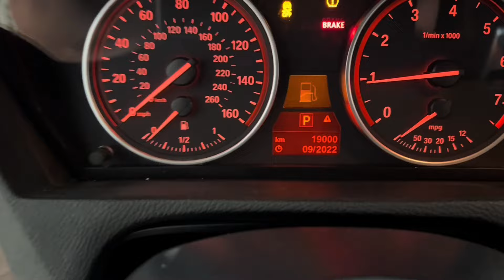吃不饱开不动的13款宝马X5，十年才跑5万公里？轮椅也不止跑这些